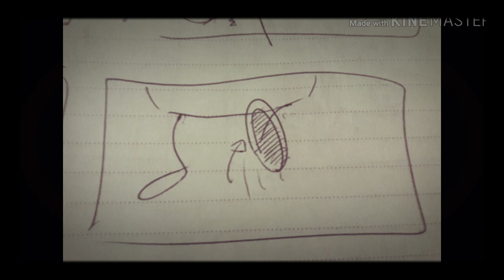Change - Animatic (Steven Universe)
u know swirl pop kinda looks like jigsaw oh shoot i did not mean to do tha-

but anyway sorey for being d e a d but u know how it is... uhh. s c h o o l-

This is my 2nd animatic of something so I hope you enjoyed (or not)

Characters/OCs:

-Swirl Pop (who is not *cough* siblings with *cough* salt lamp, so it's not canon, which is a reference to my "licking plungers video")

Audio (Belongs to the Steven Universe Movie on Cartoon Network, which was EPIC by the way..)